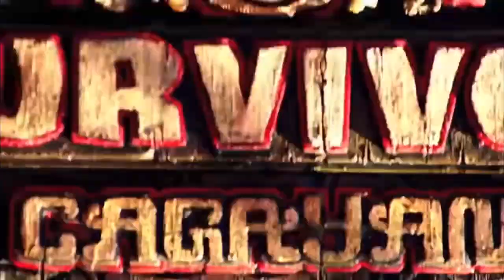Survivor Cartoon Battle (Peter Morin)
Next Intros:
Forgotten Castaways (Trey)
Random Cast 21